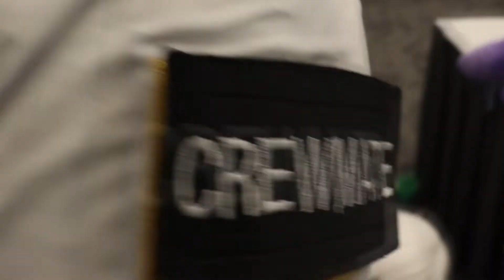Among Us Imposter Unalives Kumoricon 2022!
Here comes the Imposter to unalive the cosplayers at Kumoricon 2022!